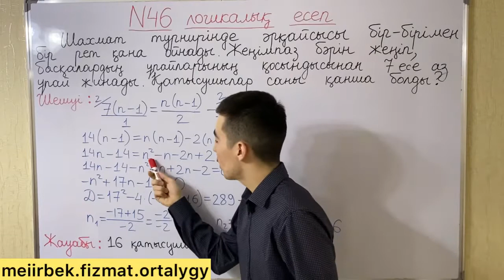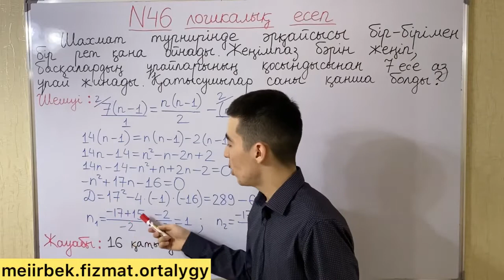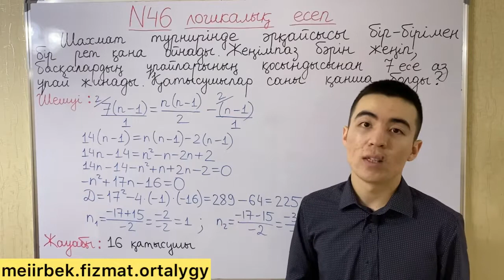#46 ЛОГИКАЛЫҚ ЕСЕПТІҢ ТОЛЫҚ ЖАУАБЫ